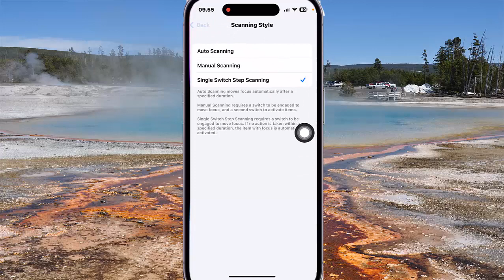How to Set Switch Control Scanning Style as Single Switch Step in iPhone 14 Pro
On this video you can know How to Set Switch Control Scanning Style as Single Switch Step in iPhone 14 Pro with iOS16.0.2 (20A380) operating system.